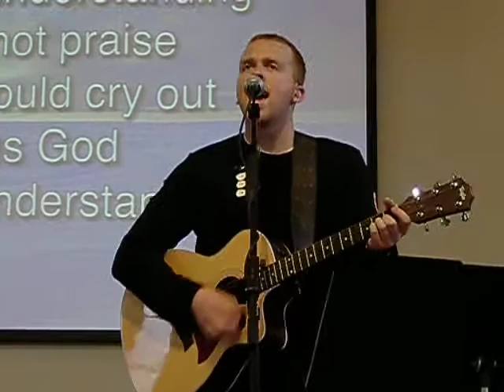Almighty God - LBCWT (Jeff Scott)